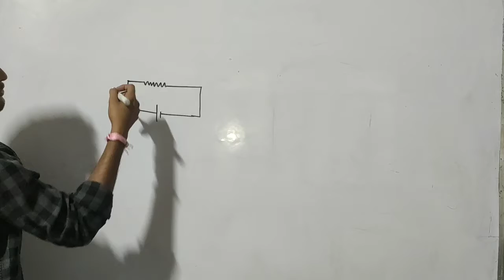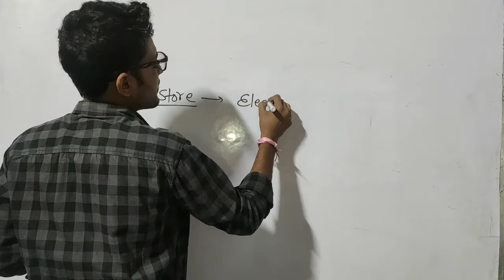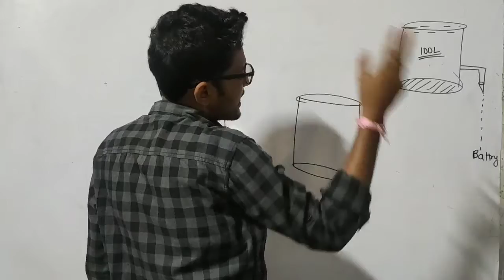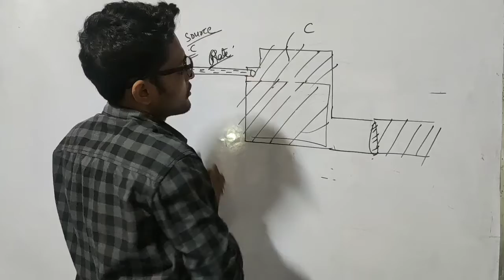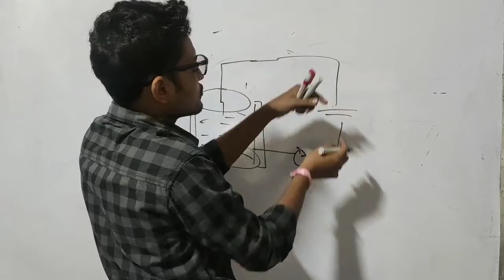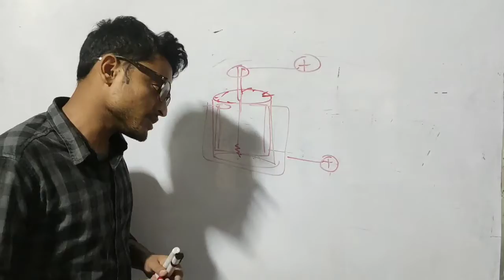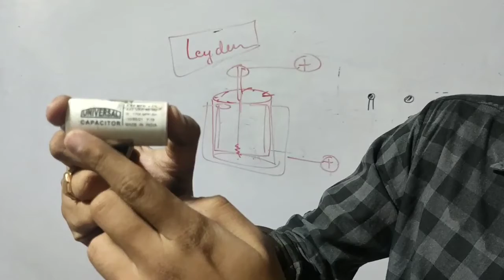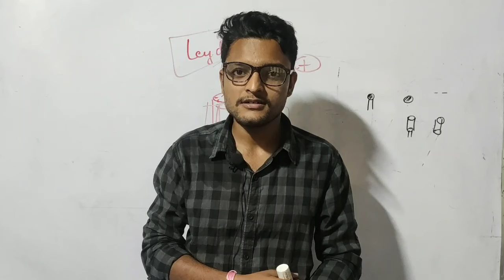CAPACITOR ||LEC-1|| CHAP-2||[[CLASS-12th]]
at photon physics
query covered:-
1.meaning of capacitor
2.difference between capacitor and battery
3.history of capacitor
4.invention of capacitor
5.how does capacitor works

6.working of capacitor
7.experimental verification of charging and discharging of capacitor
8.types of capacitor
9.leyden jar and capacitor
10.use and modification of leyden jar by different scienctist